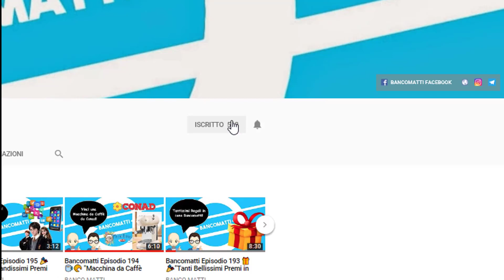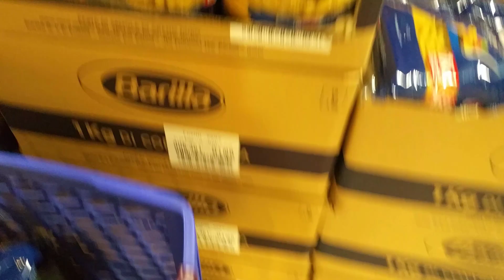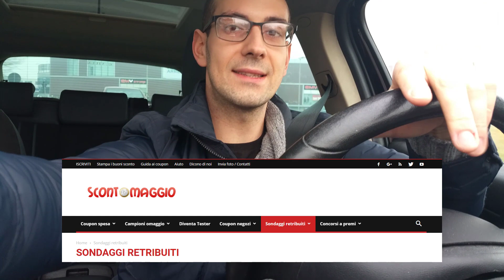16 Kg di Pasta Barilla a 0.40€ HAI LETTO BENE! Fallo anche tu!